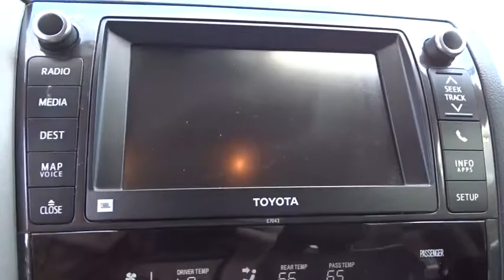2013 Toyota Sequoia San Antonio, Houston, Austin, Dallas, Universal City, TX C70717A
2013 Toyota Sequoia

Gunn Chevrolet
12602 IH 35 North